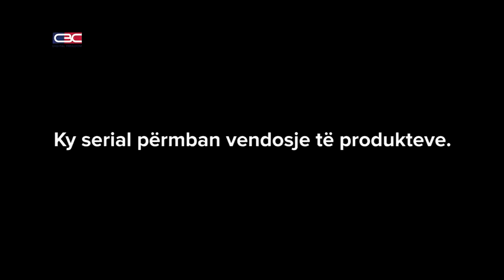Kryetari i mirë me shokë shumë - Episodi 30